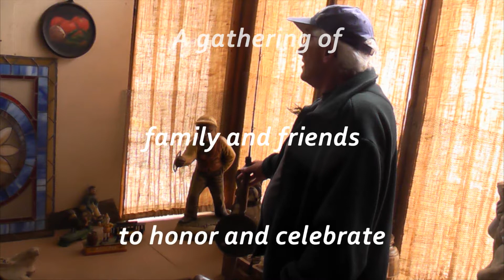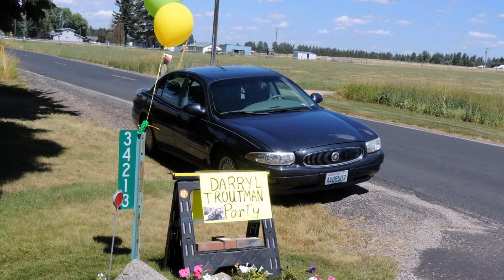Darryl L Troutman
Darryl Troutman was born in Spokane, Washington. At an early age  Darryl moved to Loon Lake and delivered newspaper by boat. After college graduation, Darryl migrated to Anchorage during the great earthquake in 1964. Eventually he begin buying land and real estate and developing property around Anchorage.  With the result of his land development, Darryl soon retired to Kirkland, Washington and Surprise, Arizona.  Janet Helgemo, Darryl's life partner for many years was his pride and joy along with his many good friends.  Darryl enjoyed life and his great sense of humor will be missed...